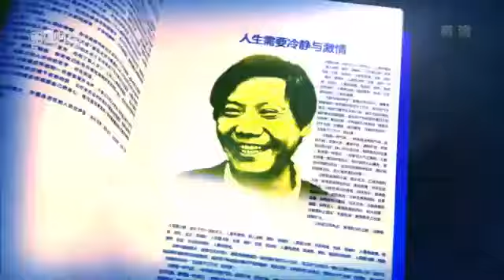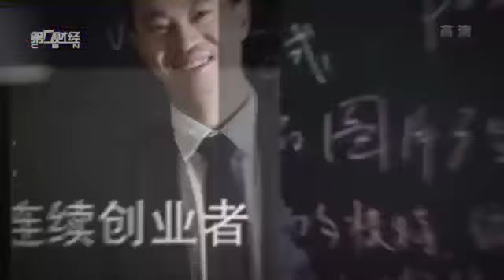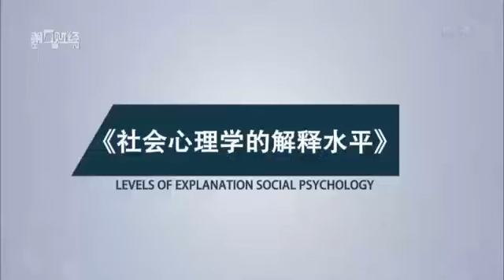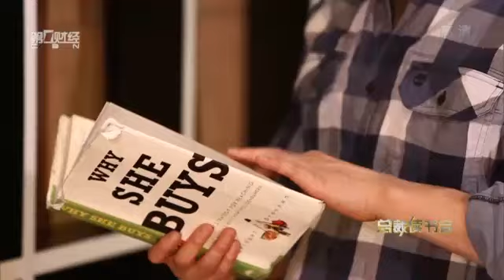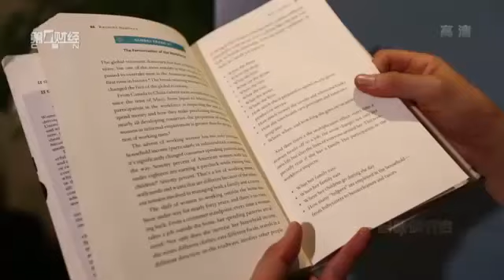【總裁讀書會WinnerBook Club】吳海：《社會心理解釋水平》